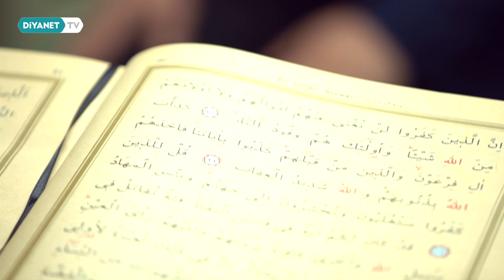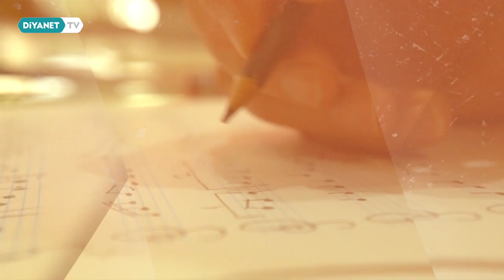Ekrem Aşar (Çini Yapım Ustası) - Bizim Ustalarımız 20.Bölüm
Başkanlığımız bünyesinde görev yapan hem de bir sanat dalında usta olmuş din görevlilerimizin sanat yolculukları Bizim Ustalarımız programı ile ekranlara geliyor.